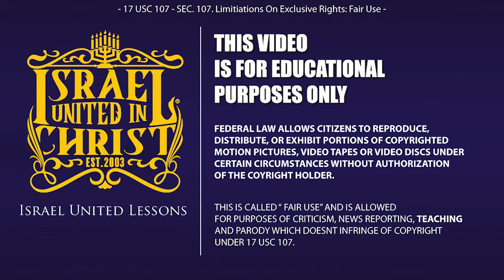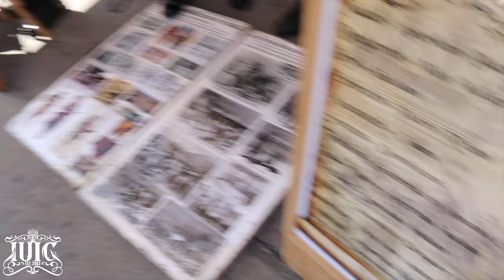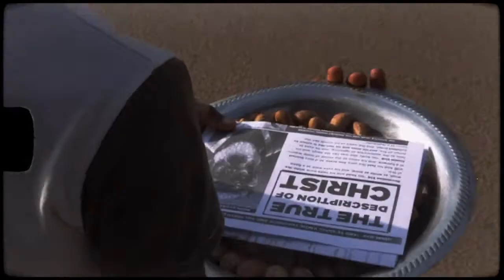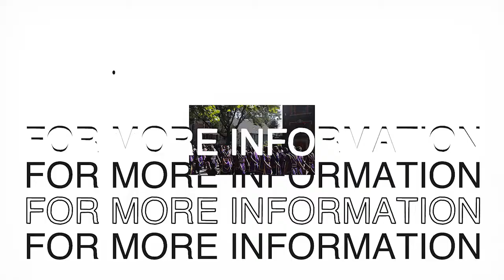IUIC | Being Americanized Is A Plague